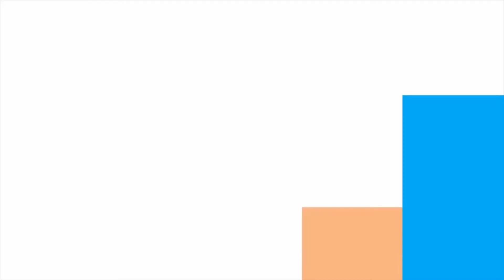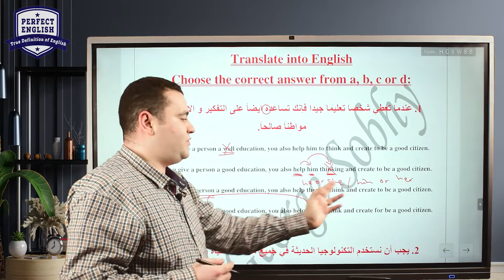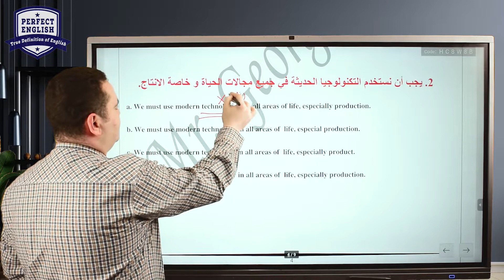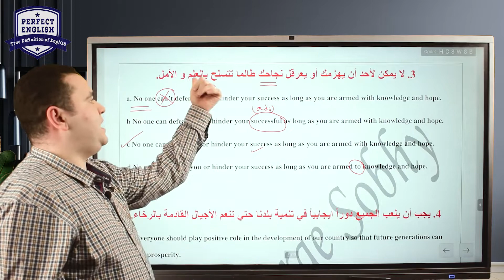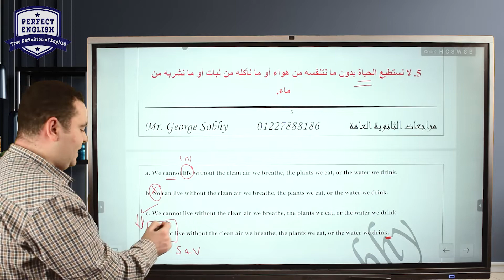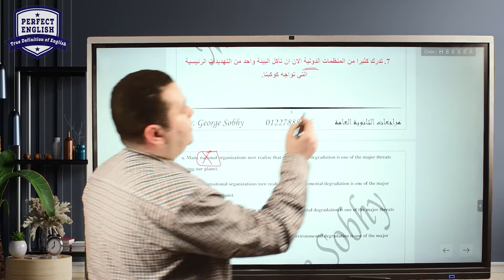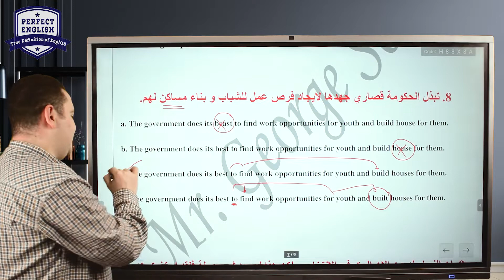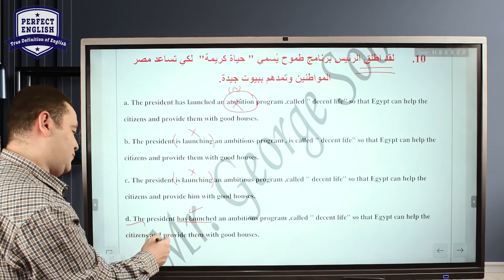كورس الترجمة حلقة 3 l مستر جورج صبحي l انجليزي ثانويه عامه l أهم ترجمات الثانوية العامة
تريكات مهمة _ مستر جورج صبحي _

كيفية الحصول على الدرجه الكامله في سؤال الترحمه للصف الثالث الثانوي
تالته ثانوي

أهم ترجمات الثانوية العامة
ترجمه ثانويه عامه
الترجمه للثانوية العامه